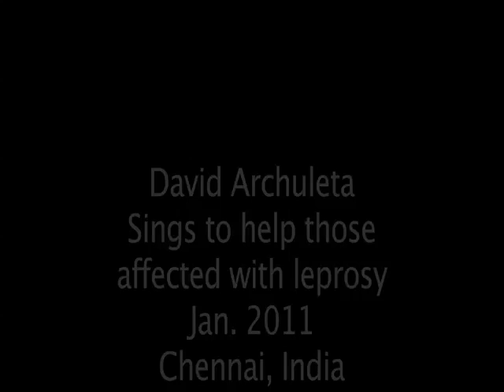David Archuleta, Crush in India for Rising Star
David Archuleta sings Crush to benefit Rising Star Outreach, a group dedicated to helping those who are leprosy affected. Performed in Chennai, India   Jan  2011